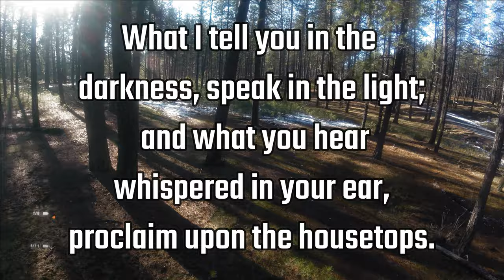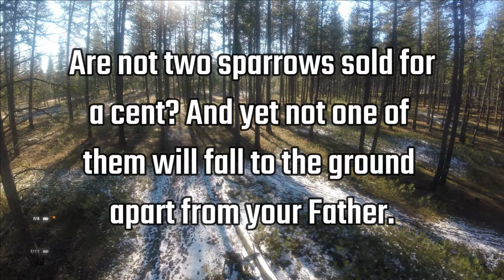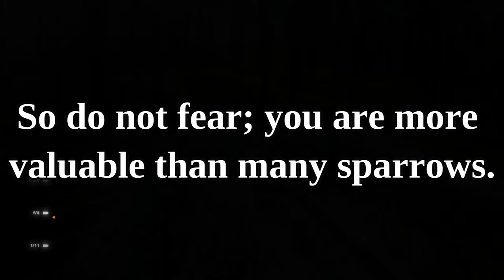The Sparrow, God cares about YOU. Matthew 10:26-30, VlogAside35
Matthew 10:24-31

24 “A disciple is not above his teacher, nor a slave above his master. 25 It is enough for the disciple that he become like his teacher, and the slave like his master. If they have called the head of the house Beelzebul, how much more will they malign the members of his household!

26 “Therefore do not fear them, for there is nothing concealed that will not be revealed, or hidden that will not be known. 27 What I tell you in the darkness, speak in the light; and what you hear whispered in your ear, proclaim upon the housetops. 28 Do not fear those who kill the body but are unable to kill the soul; but rather fear Him who is able to destroy both soul and body in hell. 29 Are not two sparrows sold for a cent? And yet not one of them will fall to the ground apart from your Father. 30 But the very hairs of your head are all numbered. 31 So do not fear; you are more valuable than many sparrows.